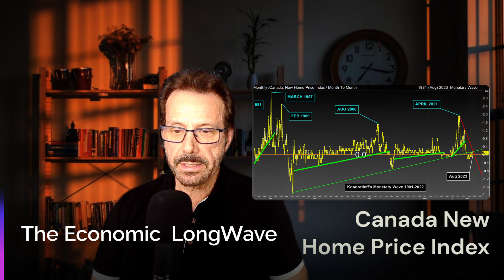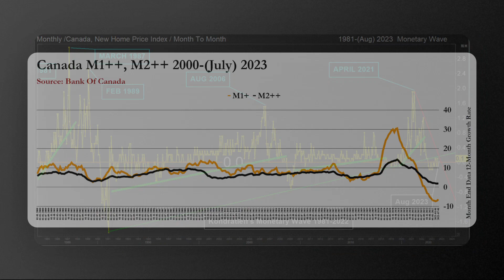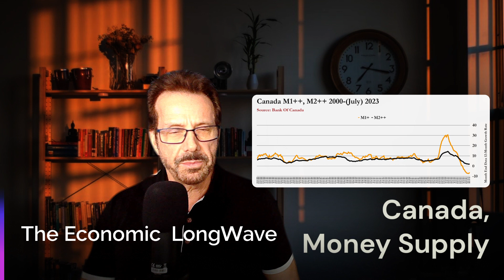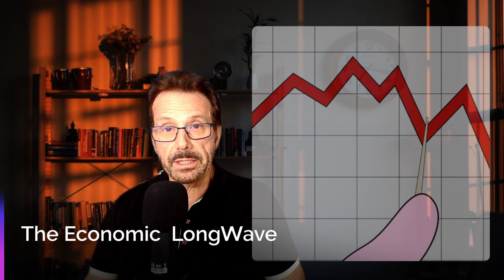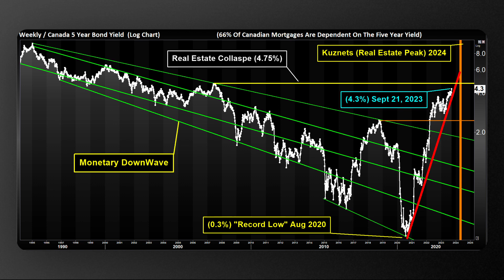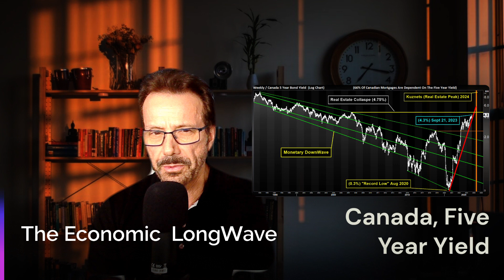New Home Prices In Canada: What's The Latest?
"Credit bubbles eventually collapse due to excessive debt, inflated asset prices, speculative behaviour, tightening monetary policy, liquidity drying up, fear/loss of confidence, negative feedback loops, and deleveraging. 📉 Understanding these factors helps us grasp the boom and bust cycle in financial markets. EconomicInsights MarketVolatility"